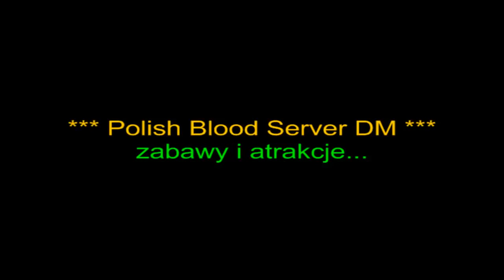Serwer SA-MP - zabawy i atrakcje